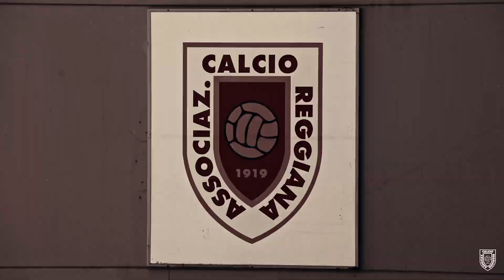CHE BELLO E': CAMPAGNA ABBONAMENTI 2024/2025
Che bello è... venire allo stadio insieme ai granata in Serie B !

Il video promozionale della campagna abbonamenti 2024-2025 dell' AC Reggiana.